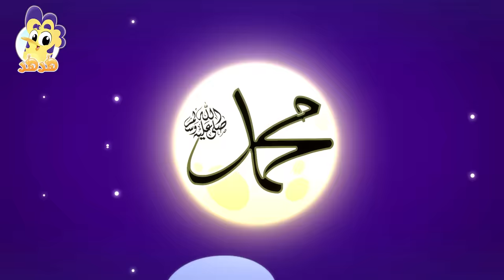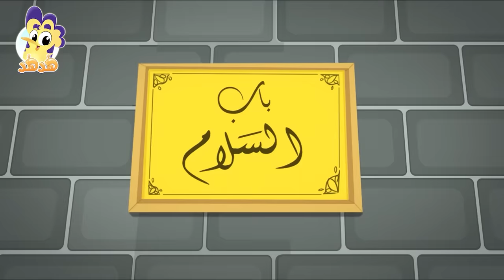أغنية طلع البدر علينا ومجموعة أغاني هدهد 4 | قناة هدهد - Hudhud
مجموعة من أجمل الأغاني التقليدية الجميلة بقالب هدهد المميز

قائمة أغاني المجموعة :
أغنية قمر 0:02
أغنية طلع البدر علينا 3:05
أغنية يا طيبة 5:34
أغنية مولاي صل 8:43
أغنية ألف صلى الله 10:51
أغنية الله يا مولانا 13:25
أغنية وديلي سلامي 15:44
أغنية محمد نبينا18:29